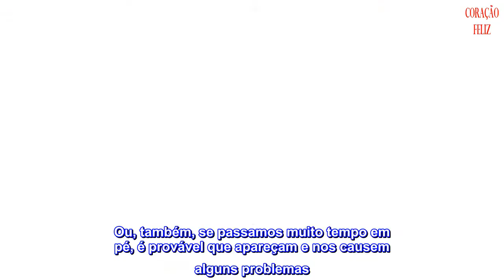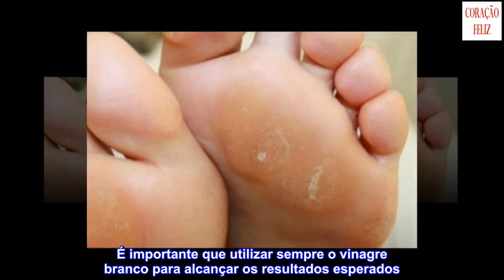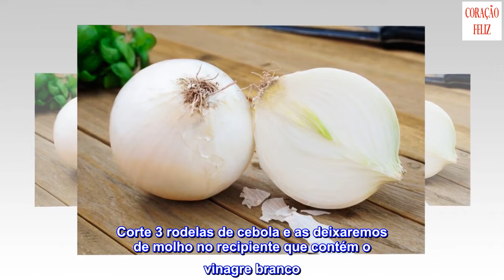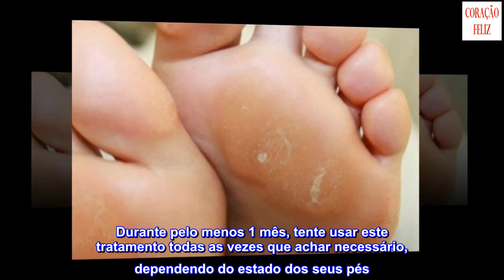Melhor remédio para os calos dos pés: cebola e vinagre branco